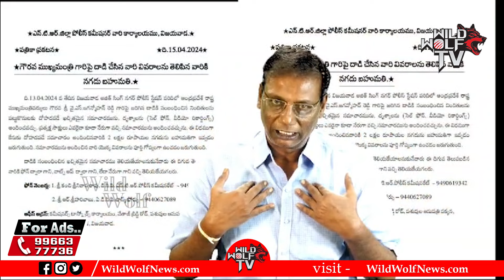Anam Venkata Ramana Reddy Over Ys Jagan Stone Attack | Chandrababu | AP Politics | Wild Wolf Telugu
Watch here